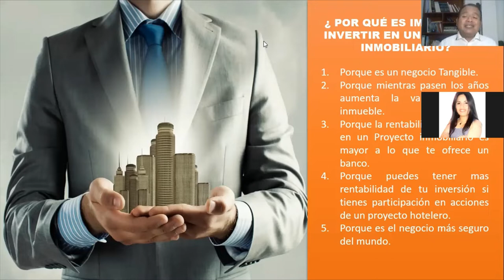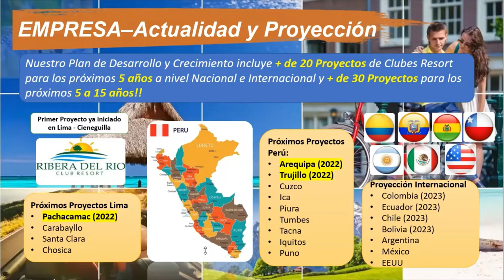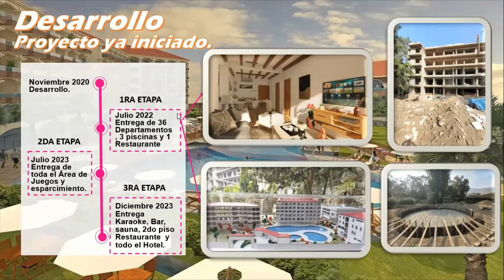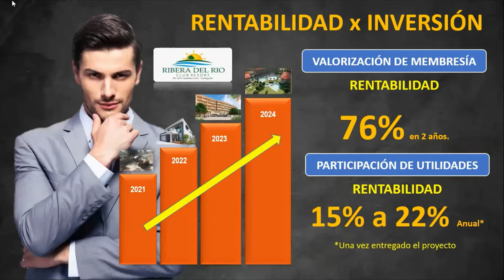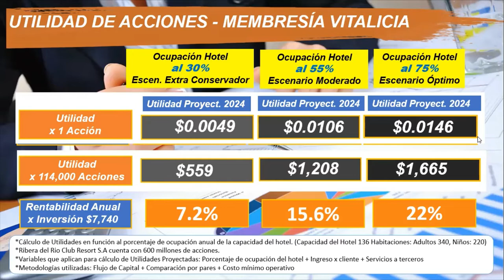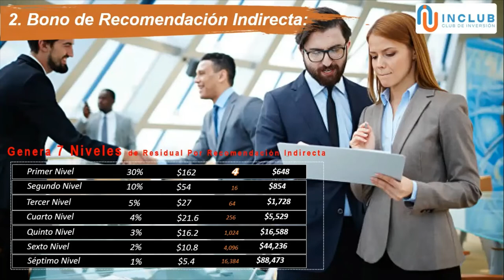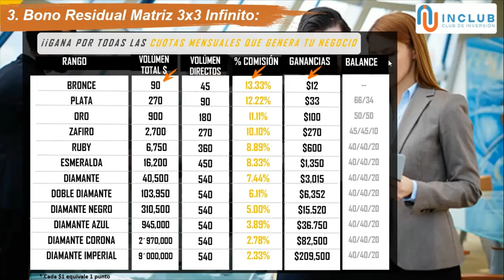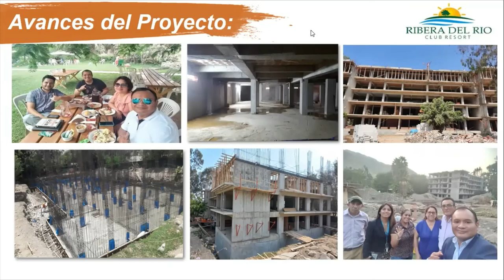INRESORT - PROYECTO RIBERA DEL RIO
¿Te gustaría ser Socio Accionista de un Club Resort en Cieneguilla?
Mayor información escríbeme al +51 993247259